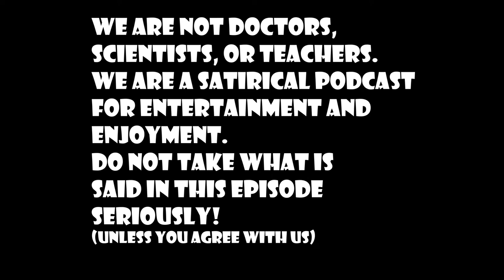Biggest Fears & Venting | DopeTalkTv Episode #166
The Dons are back at it again this week! We go over empathy, venting, stimulation, biggest fears, being put onto game, and learning from every experience. HAPPY EASTER FAMILY

FOR JUST 5 DOLLARS, you can get access to over 6 hours (and building) of extra content and episodes from the DopeTalk Family. BECOME A PRODUCER, get discounts on merch, and contribute to the talking points of the show, all for just 5 dollars? IT'S TOO EASY!